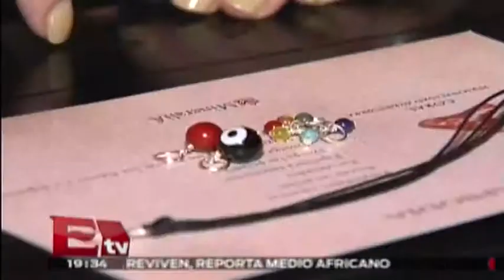Rapsodia presenta su nueva colección otoño invierno 2014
Rapsodia presenta su nueva colección otoño invierno 2014 / R.S.V.P.

26 de septiembre del 2014

Programa: RSVP.
Conductor: Jessica y Regina.
Horario: Jueves @19:30-20:30.